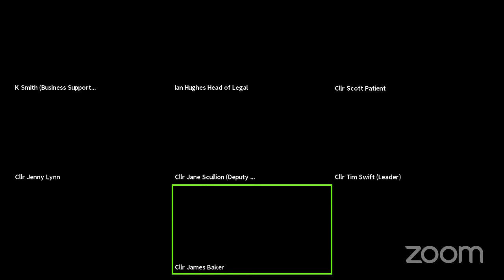Calderdale Council Cabinet meeting | Mon 8 Feb 2021